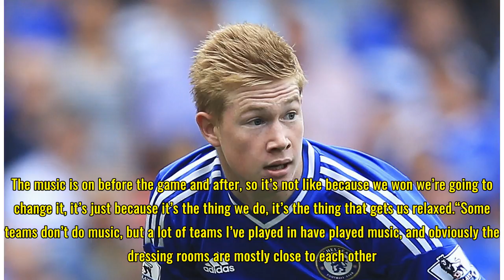Kevin De Bruyne reveals his 'distant' relationship with Jose Mourinho at Chelsea